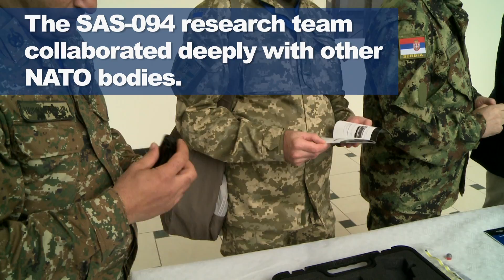Non-Lethal Weapons (NLW) in NATO and National Concepts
A report for COMISAF recommended “a ‘deep dive’ to identify non-lethal capabilities and options”, as initial data showed 80-90% reductions in undesired outcomes (own force casualties or civilian casualties) when Non-Lethal Weapons (NLW) were available. The STO/CSO Research Task Group SAS-094 on ‘Analytical Support to the Development and Experimentation of NLW Concepts’ has carried out this deep dive and provided the analysis and data to support effective NLW implementation in NATO.

NATO Forces are facing increasingly complex military operations; current options are often reduced to whether or not to use lethal force.  Technology provides another option - NLW - which allows battlefield commanders to disable potential adversaries and gain time.  For more than a decade NATO has had an active interest in NLW, with the North Atlantic Council identifying NLW as a “critical, additional capability needed in order to meet the demands of future operations.”

The SAS-094 research team collaborated deeply with other NATO Bodies, most notably with the NATO Defense Against Terrorism Programme, NATO Army Armaments Group and the NATO Industrial Advisory Group – and externally with several EU and European Defense Agency projects. Early on RTG SAS-094 established a working group for cooperating with other organizations within and outside NATO.  This working group was critical to the success of two NATO Non-lethal Technology Exercises in 2015 and 2016 (NNTEX 15M and NNTEX16L).

In recognition of the tremendous depth, breadth, and creativity of their analytical work and the tangible military benefit for NATO and member nations, the RTG SAS-094 members will be presented the 2017 Science and Technology Scientific Achievement Award.